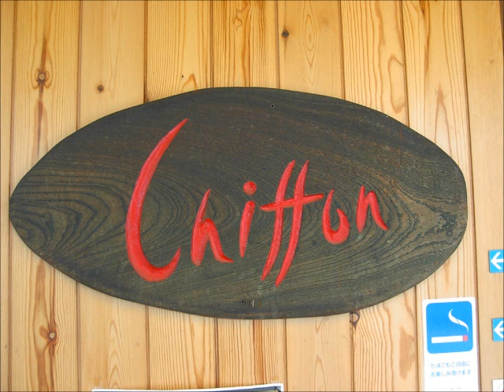たかのり ニュース Re Start (1st ミニアルバム)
たかのり　ニュース　Re Start (1st ミニアルバム)  Matoon Studio にて、レコーディング